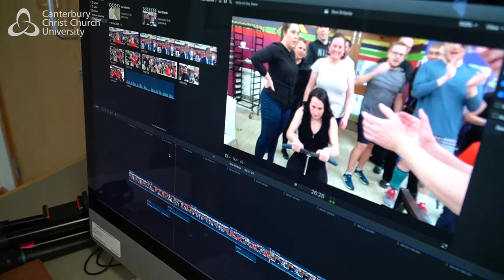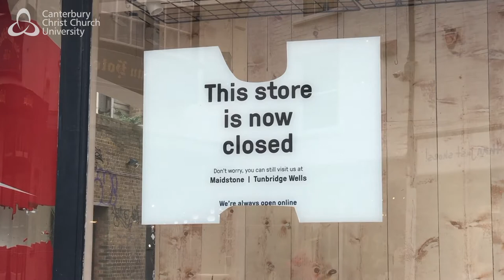Newsday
Our newsdays give Multimedia Journalism students a taste of working in a real newsroom by simulating the different roles and responsibilities that they will face as a professional. By Year 3 the students are adept at a wide range of skills, including news writing, producing, shooting video, recording voice-overs and editing – all to a tight deadline. Working in real time, the group puts together an actual television news show each day and students take turns to perform the different newsroom roles. The day starts with the diary meeting to discuss the different stories reporters will be pursuing and culminates in a show presented by two students in our dedicated TV studio on campus. The end product is truly as close to the real thing as you could possibly get, and our students leave university knowing they could not be better prepared to hit the ground running in a real newsroom.